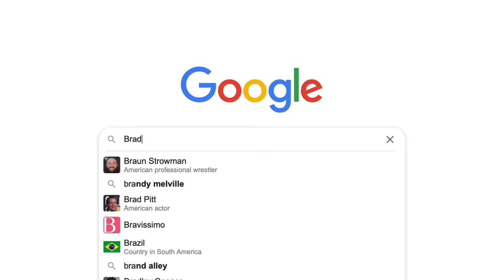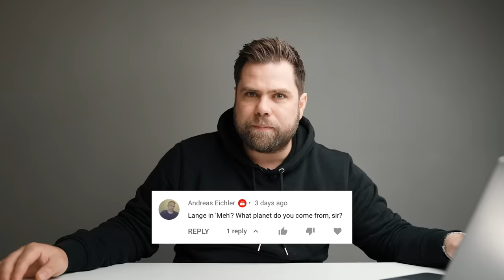Watch Expert Reacts to Brad Pitt's INSANE Watch Collection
Brad Pitt. Enough said. This guy is the sexiest man on the planet with washboard abs and a voice that will leave you speechless. Can his watch collection live up to the hype?